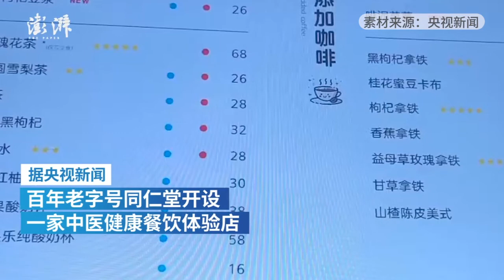Time-honored brand Tongrentang introduces some herbal coffee in Beijing's new store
Would you like to try some herbal coffee? Time-honored brand Tongrentang Group opened a store in Beijing to introduce new flavors of coffee featuring traditional Chinese medicine. It claims that coffee can improve health.